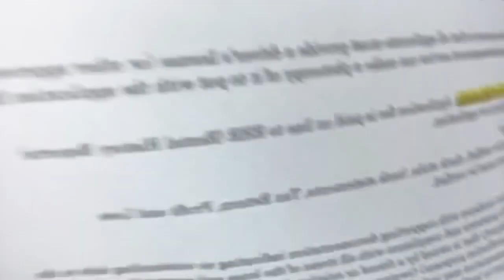Como calificar tus renteros o inquilinos para tu casa de inversión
Como calificar tus Renteros o Inquilinos para tu casa de inversión. Yo estoy en el estado de Texas y empecé como inversionista y eventualmente estudié para obtener la licencia de Vienes Raíces en 2015. Por favor ten en cuenta que yo comparto mi experiencia personal y no es mi intención proveer consejo legal. Por favor sigue las reglas de acuerdo al estado donde se encuentra la propiedad y disfruta invertir!

How to qualify your tenants for your investment home. I’m in the state of Texas and I started as a real estate investor and eventually got my real estate license in 2015.  Keep in mind this information is based on my personal experience and I do not attempt to give anyone legal advice. Please fallow the rules in your state for leasing your own rental property and have fun investing!